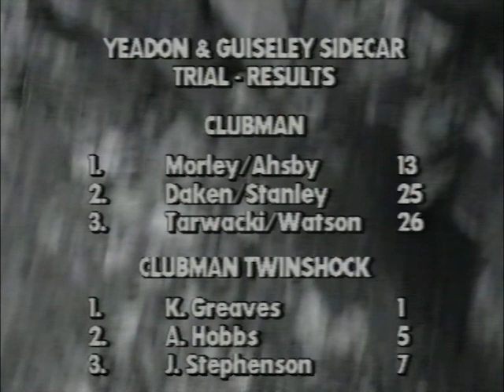Trials 95: Yeadon and Guiseley National sidecar trial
a Bennett Video production
Commentary by Woody